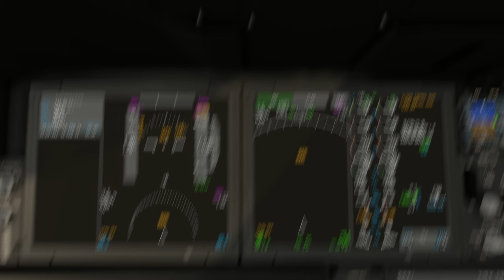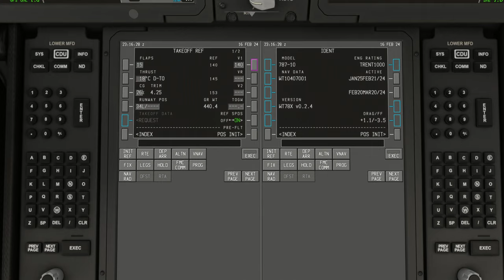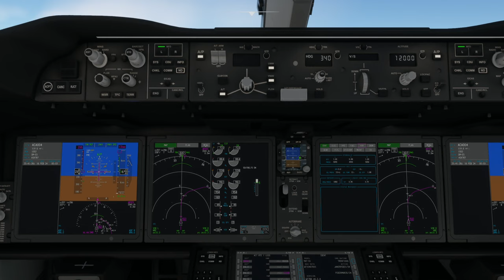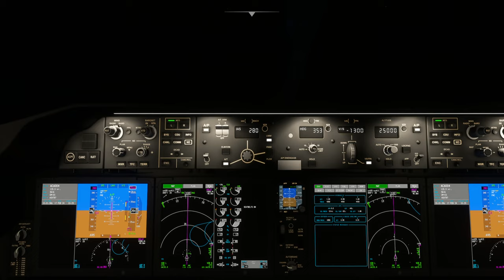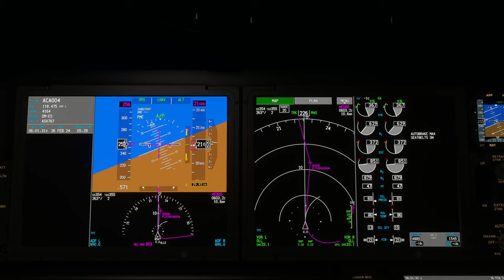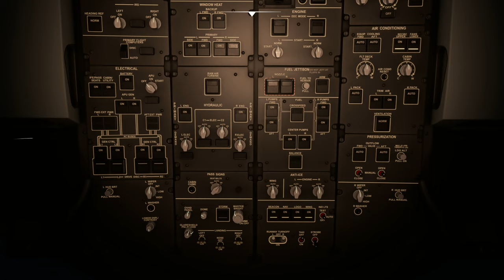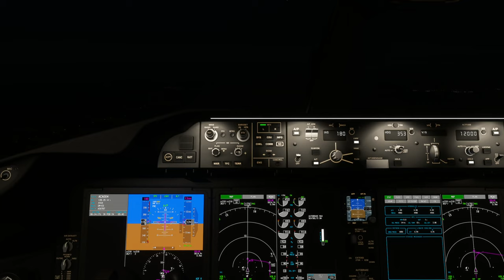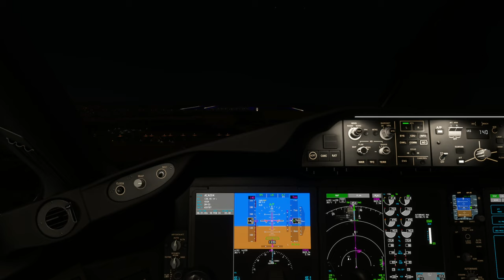B787-10 | Long Haul | Narita International Airport (RJAA) to Denver International Airport (KDEN)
Aircraft & Flight Details:
Aircraft Type: Boeing 787-10 Dreamliner
Flight No. ACA004
Flight Time: 10 hrs 40 mins

Departure: Narita International Airport (RJAA)
Runway:  34L
Weather Condition: Live

Cruise Altitude: 35,000 ft

Arrival:  Denver International Airport (KDEN)
Runway:  35L
Navigation: ILS 35L
Runway Elevation: 5423 ft AMSL
Weather condition: Live